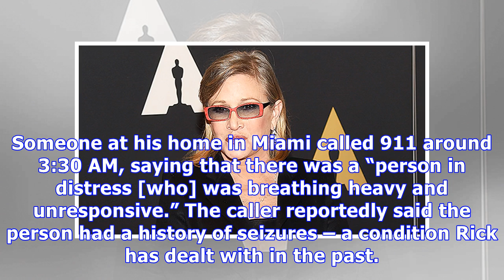Rick Ross Rushed To The Hospital After He’s Found ‘Slobbing Out The Mouth’ & Fans Send Prayers